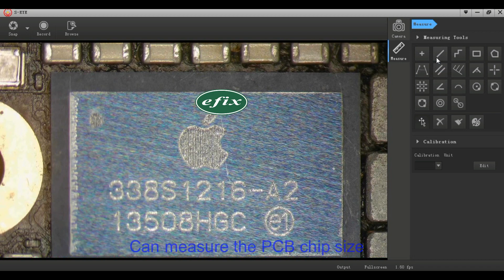efix Rotable Universal Arm Stand HD HDMI Trinocular Stereo Microscope